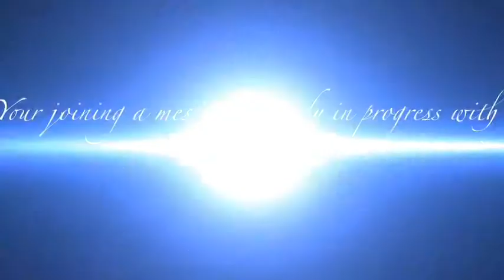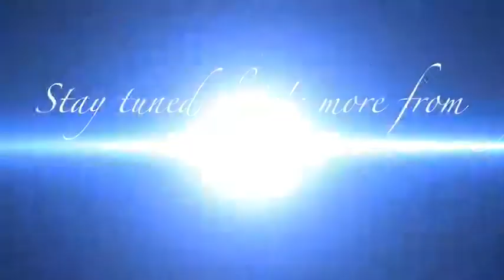Have You Received The Holy Ghost Part 2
Have you received the Holy Ghost since you believed? Salvation is such an integral part of walking with God. To often we hear the watered down version of salvation. But, knowing what God really requires of his people is that they know the truth of what is contained in Him, His Word, His Son Jesus and that Jesus is the bridge that brings us to the father. Jesus himself said, "But the Comforter, which is the Holy Ghost, whom the Father will send in my name, he shall teach you all things, and bring all things to your remembrance, whatsoever I have said unto you.

Let us embrace all that God has for us as his people. Listen and be blessed of the Lord.